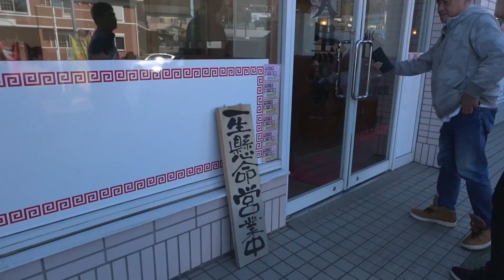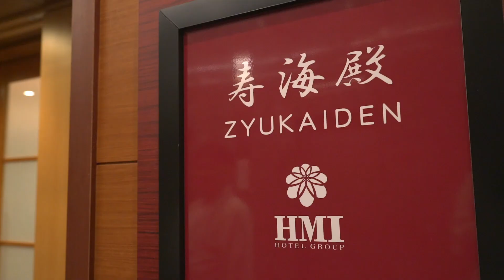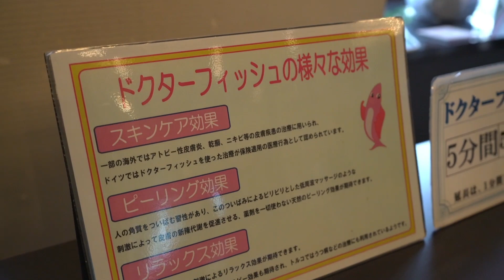静岡出張ルーティーン / フリーランス・個人事業